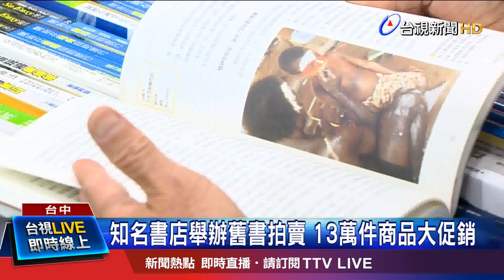拍賣首日破萬人搶購 書迷舊書堆中挖寶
年度最大舊書特賣會，書迷挖寶搶優惠。知名書店在百貨公司，舉行一年一度特賣會，超過13萬件商品大促銷，每天還推出限量1折商品，活動首日舊有破萬人來搶購。這回主辦單位，還特別規劃小農市集，要讓愛看書的朋友們，一同品嘗台灣在地的優質美味。